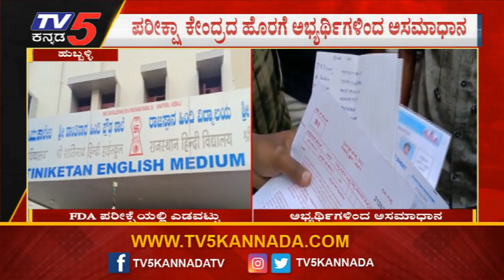ಹುಬ್ಬಳ್ಳಿಯಲ್ಲಿ ಕೆಇಎ FDA ಪರೀಕ್ಷೆಯಲ್ಲಿ ಎಡವಟ್ಟು..! | Hubballi | TV5 Kannada